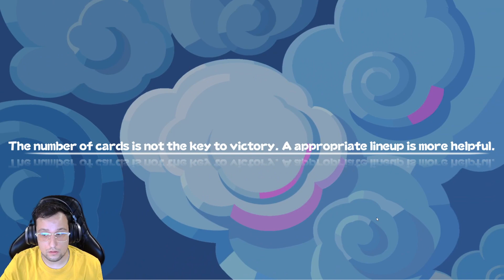Nem TUDO correu bem!